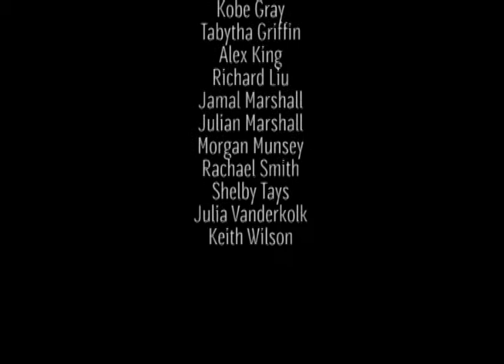Jan. 24 Daily Announcements